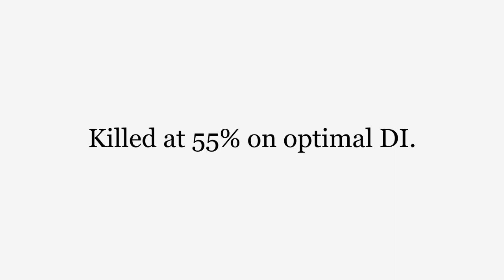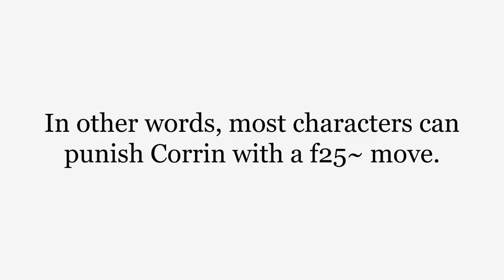Pin Cancel Tech Chase is a Knowledge Check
Well, if they don't know...

Also, if you're buffering an aerial and holding forward and the Corrin decides to Fkick instead of canceling, you can just keep DIing in and live anyways. Guess that means it's an OS‏‎

The video outro I use was originally created by C4trion.